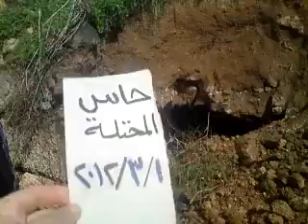ادلب - حاس || آثار القصف بين المنازل 1-3-2012